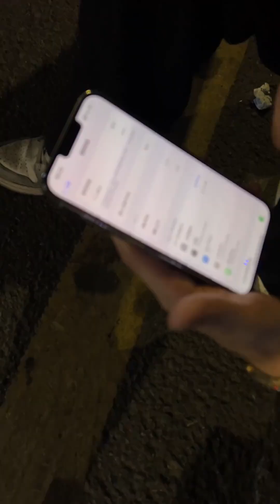从珠海到深圳粉丝亲自上门面交手机